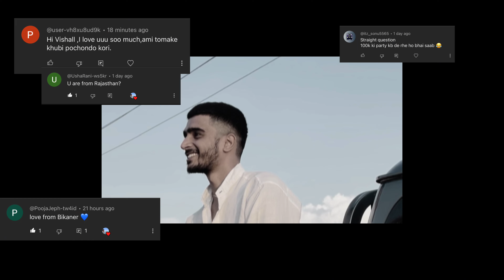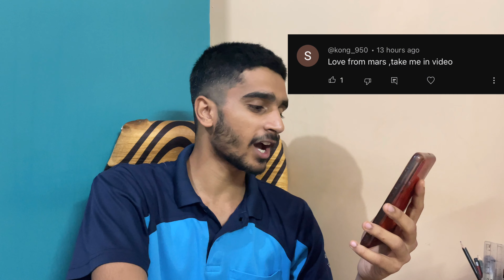QNA part - 1 / YouTube income / YouTube payment /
I'm a [ Vishall ] aka Anup and I'm passionate about sharing my life with the world. I love to travel, explore new cultures, and try new things. I also love to celebrate special occasions with my friends and family.

On my channel, you'll find videos about my daily life, my travels, and my celebrations. I'll share tips on how to travel on a budget, how to plan a perfect vacation, and how to throw a memorable party. I'll also share stories about my experiences, and I'll give you a glimpse into my life.

**Here's what you can expect from my channel:**

* Travel vlogs
* Celebration videos
* Lifestyle videos
* Tips and advice
* Stories and experiences